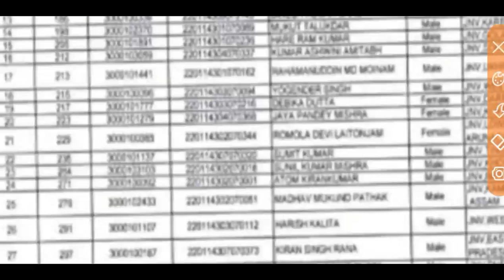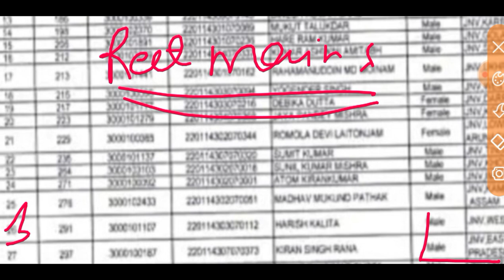REET MAINS Level -1/2 CUT OFF 2023 ll REET MAINS cut off out 2023 ll